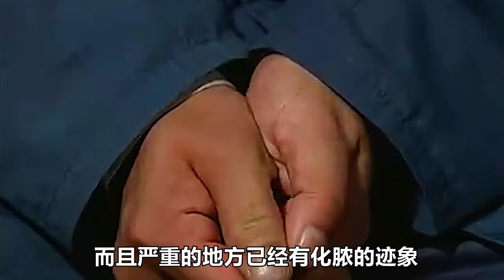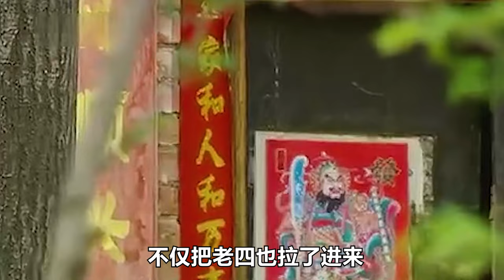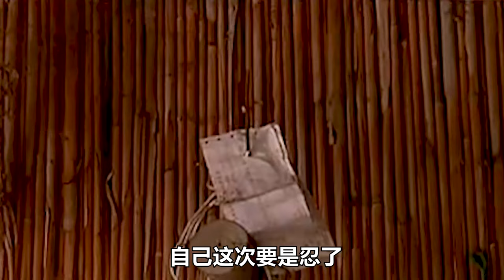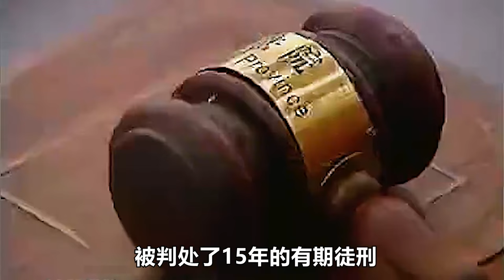大哥一個錯誤的決定，讓四個親兄弟內訌，結果一死一逃一囚一怒